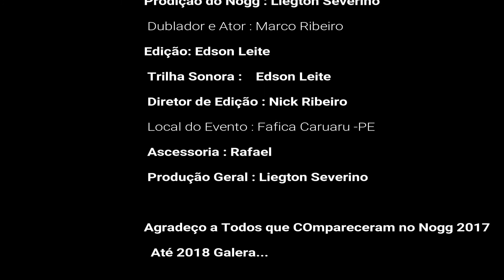Entrevista com Dublador Marco Ribeiro - Feat: Nick Ribeiro 🎤📽🎥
Ola meus amigos e Amigas, vejam nesse vídeo onde eu Mostro a Entrevista com o Dublador do Homem de Ferro e do Tom Hanks e o Mascará o Autor e Dublador Marco Ribeiro, uma entrevista feita pelo amigo Nick Ribeiro de Recife PE.